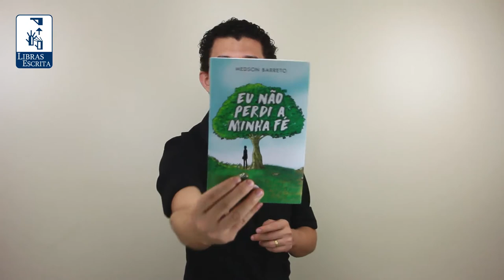Projetos de vida crises e oportunidades - Madson Barreto - Universidade da Libras (Unilibras)